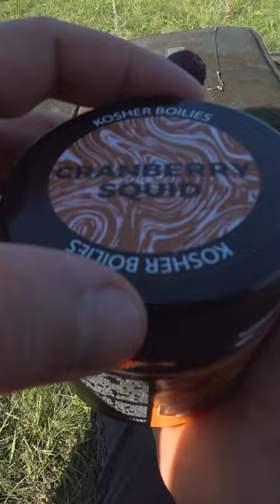CARPFISHING shorts carpfishing